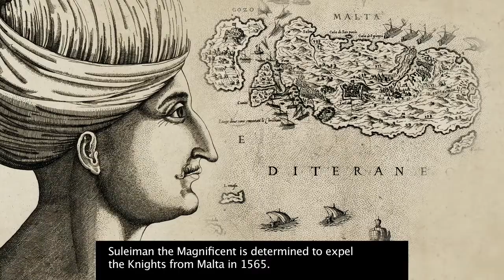The Siege of Malta